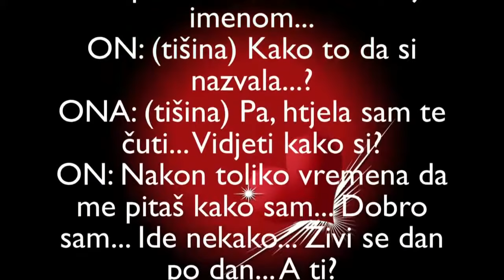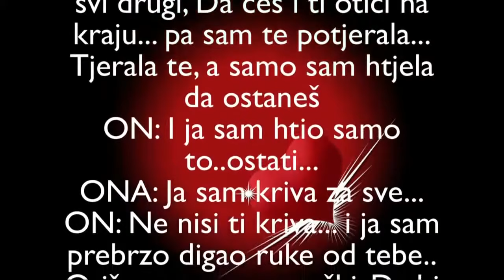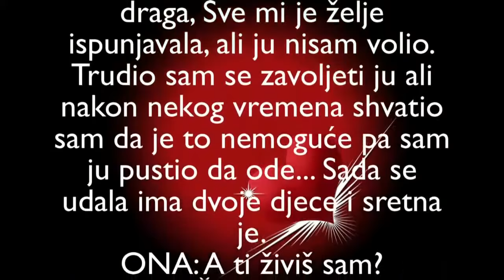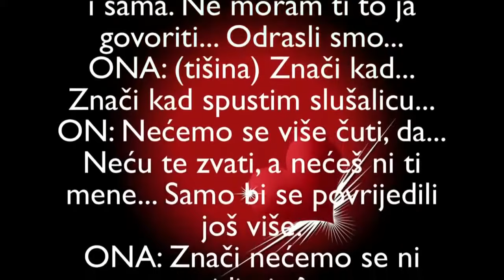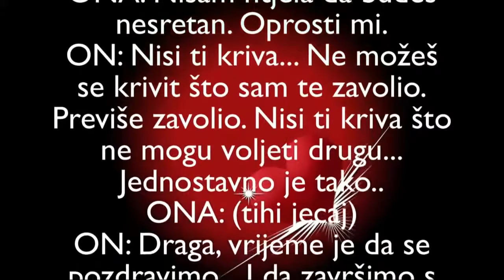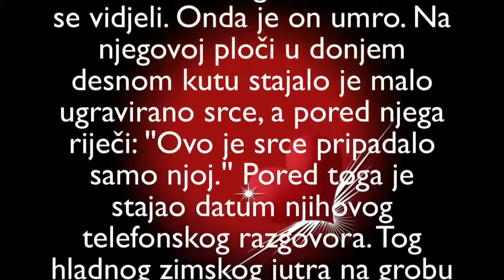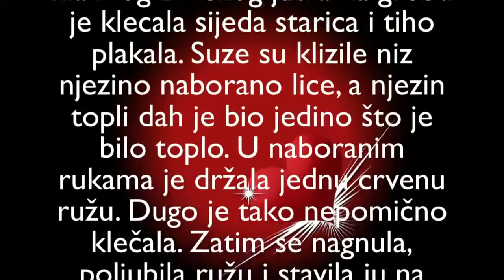Kako se nasli posle svega